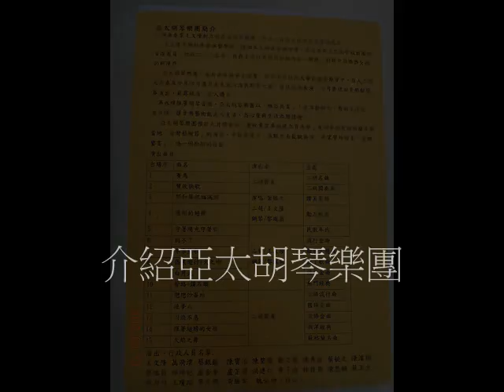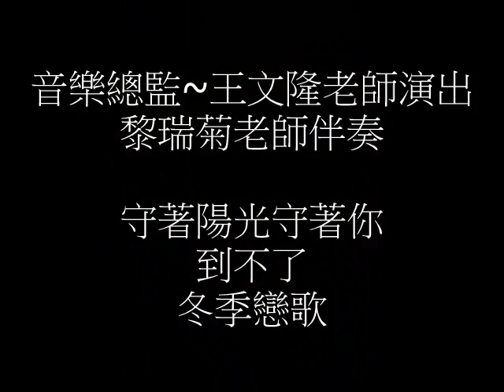亞太胡琴樂團~樂自心中來'關懷系列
亞太胡琴樂團~樂自心中來'關懷系列~台南監獄演出